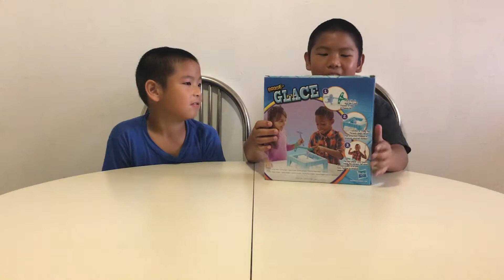Don't Break The Ice Review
In this video we have a new game called Don't break the ice by Hasbro Gaming.